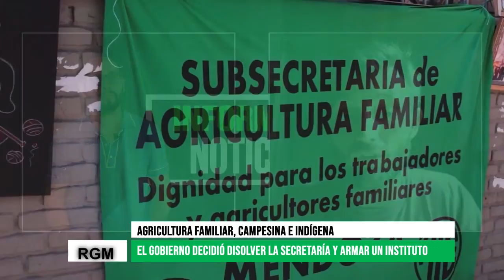El gobierno desarma la Subsecretaría de agricultura familiar, campesina e indígena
Como coletazo de la reorganización en el gabinete del Poder Ejecutivo Nacional, los y las trabajadores del devenido Instituto manifiestan las preocupaciones en torno a su estabilidad laboral y el respeto por los derechos conquistados.
Entrevistamos a Leonardo Janjetic, técnico de terreno del Instituto de Agricultura familiar, campesina e indígena y delegado de ATE por la provincia de San Luis, quien comenta sobre los fundamentos que alegan los funcionarios para este cambio, en particular, las trabas administrativas y presupuestarias con las que venía funcionando el organismo desde hace años.
Leonardo también explica en qué consiste la labor de los técnicos y técnicas que trabajan en los territorios, cerca de las comunidades rurales.